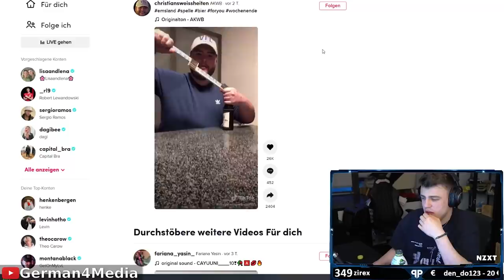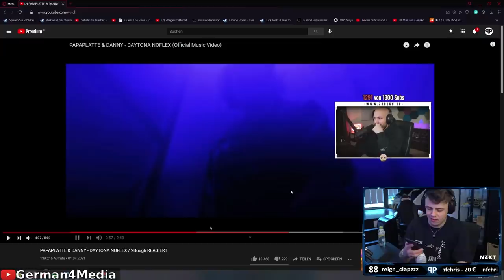Best of Papaplatte Clips - April 2021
Best of Papaplatte Clips / Reaktion / Kochen / Song / Rap / Gaming / Realtalk / Minecraft / Fails / Ausraster / Memes / Highlights / Papaplatte Clips / G4M